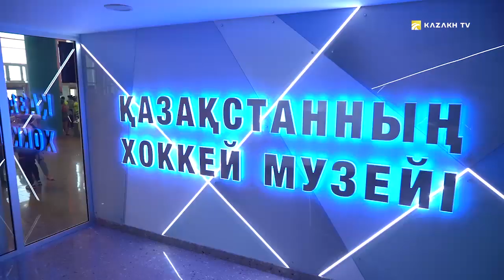Марат Жыланбаев. Есть ли предел у человеческих возможностей?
Спортивная нация №10

Сегодня в выпуске сходим на хоккей. Столичный «Барыс» начинает сезон матчами на кубке Президента Казахстана. Поговорим с легендарным марафонцем Маратом Жыланбаевым и расскажем, есть ли предел у человеческих возможностей. А еще мы побывали на тренировке в детской футбольной академии «Астаны». У клуба светлое будущее.